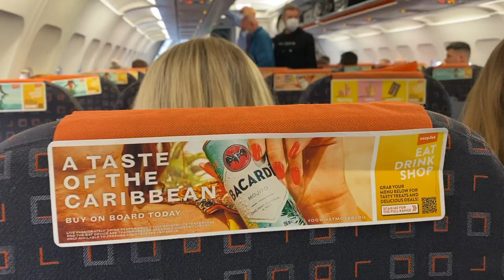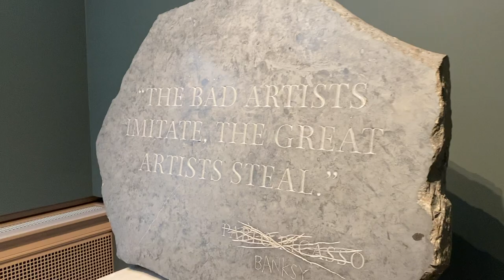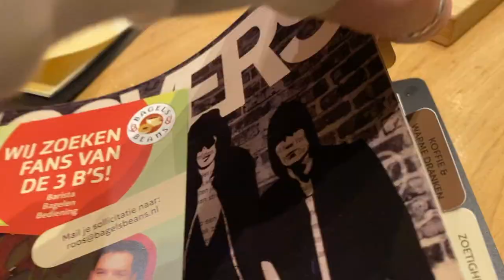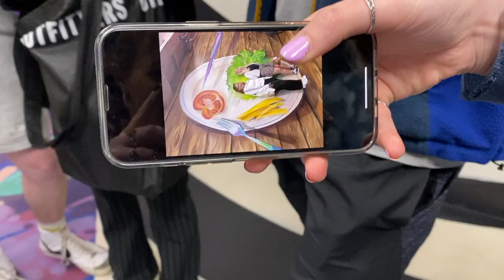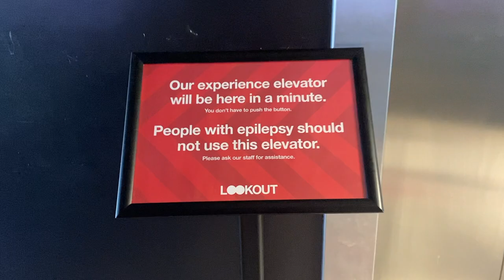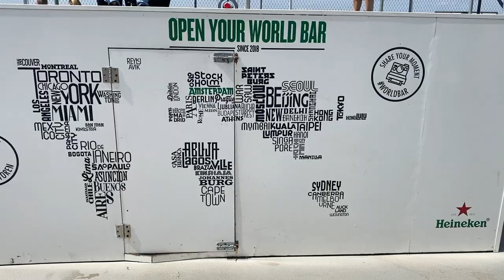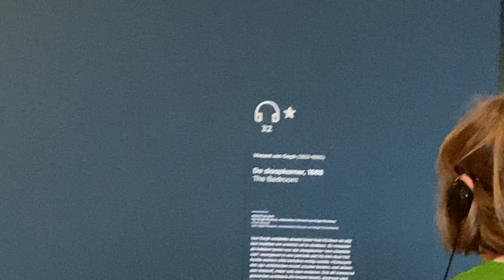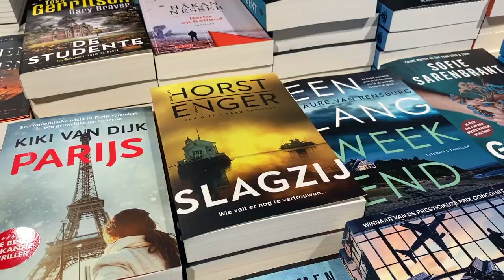amsterdam vlog - may 2022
21 year old uni student, posting videos about vegan food, cooking and baking, vegan beauty, sustainable fashion and living, uni stuff and my life